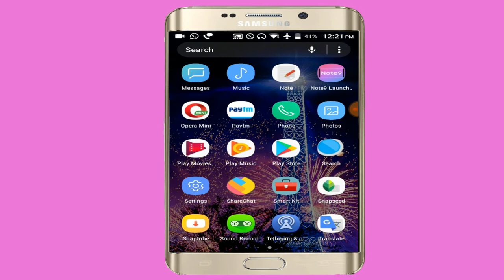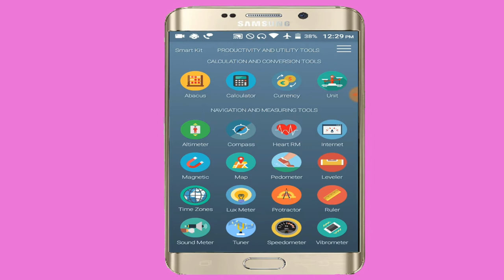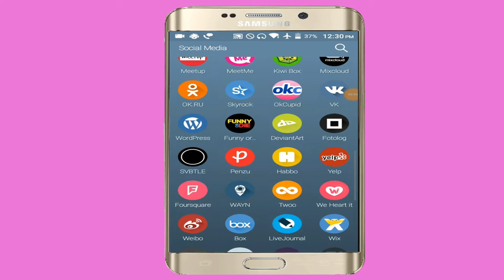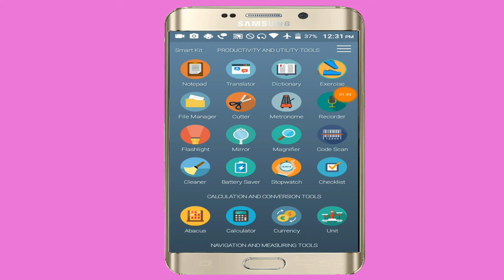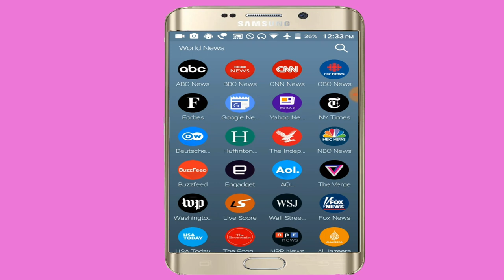All in one App - Best application in 2019 .(2019 সালে সেরা আবেদন)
Aaj ke video me hum aapko ek bahut hi mast application ka review denge jo ki sabhi kaam karta hai A-Z.  mujhe umeed hai aapko video pasand aayegi.
আজকের ভিডিওটিতে আমরা আপনাকে একটি দুর্দান্ত অ্যাপ্লিকেশন পর্যালোচনা করব যা সমস্তভাবে কাজ করে। আশা করি আপনি ভিডিও পছন্দ করেন।

Hi Guys! My name is krintal gharami, and I’m a 18  year old youtuber. On this channel I bring you guys reviews on all the latest and greatest phones, Mobile ,and pc, Android apps’ Tips and Tutorials.

My goal is to intrigue you with the latest reviews about new android smartphones and tablets. Inform complete beginners on how to use their devices and show competent users little trichs that will make you say, “Oh that’s cool, I didn’t know it could do that.” and, I hope to entertain you with passion and a little bit of humour along the way.